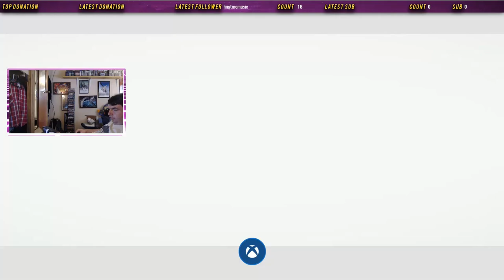Let's Play Halo 5: Guardians - Part 12: It's the Stop That Gets You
Osiris arrives on Genesis and makes a new friend.

Theme: Martin O'Donnell & Michael Salvatori - Opening Suite